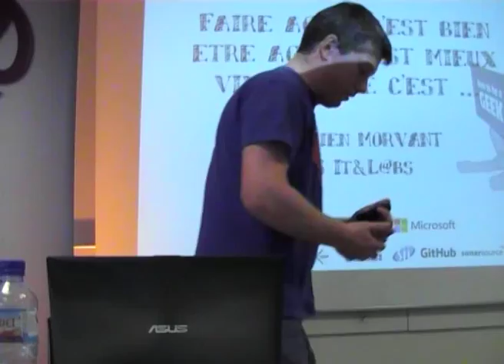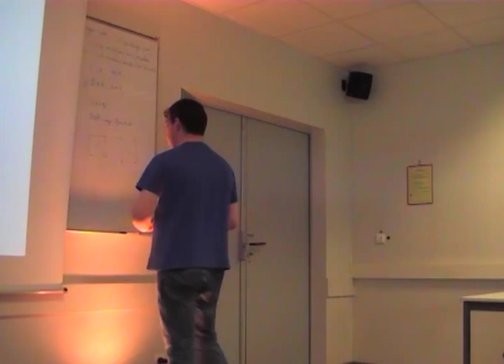Faire agile c'est bien, être agile c'est mieux, vivre agile c'est...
L'agilité nous la pratiquons quotidiennement au travail. Rentrer à la maison et ne plus être agile nous parait inconcevable. Du coup, venez découvrir la richesse agile qui fourmille chez nous et que nous ré-introduisons dans notre quotidien professionnel.

Je vous propose cette session parce que les valeurs de l'agilité ne concernent pas que le travail au quotidien, venez partager avec nous votre "Agile Way of Life"!

A travers les pratiques et autres expériences personnelles que nous mettons en oeuvre au quotidien, nous vous proposons de vous faire découvrir ce que l'agilité peut nous apporter dans la gestion du quotidien. De la recherche d'un emploi à la l'éducation de nos enfants, de la tentative de perte de poids à l'organisation de réunion de famille, nous vous montrerons comment peuvent se transposer de bonnes pratiques issues de l'agilité à votre contexte personnel. Nous verrons avec vous et vos propres expériences si nous sommes atteints ou si nous sommes une communauté de personnes qui vivent l'agilité